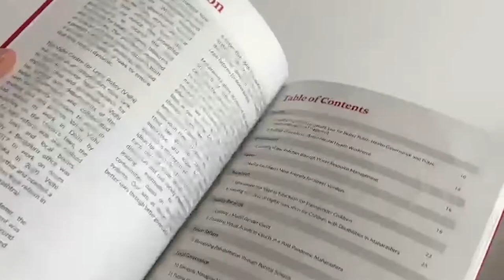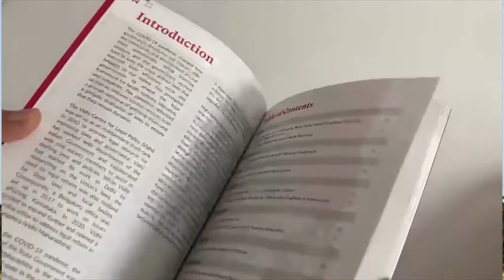Launch of Vidhi Maharashtra State Office with a Discussion on Legal Reforms for the Future (Video 2)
Maharashtra is the second most populated state in the country and the largest contributor to the country’s GDP. Keeping in mind Maharashtra’s important position, the need for a conversation on legal reform in the State is imperative. In 2020, Vidhi expanded its work and opened an office in Mumbai to address legal reform in Maharashtra. The COVID-19 pandemic has underlined the key role of the State Government in India’s constitutional set up. With this vision, as its first initiative, Vidhi Maharashtra is launching a Briefing Book on Fifteen Suggested Legal Reforms for Maharashtra.

The Briefing Book is a list of recommended reforms for the State of Maharashtra. In 2021, we focus on the core areas that were affected by the onset of COVID-19. The pandemic has taught us the importance of our community and systems and how they might be enhanced to deal with similar situations in the future. The suggested reforms thus focus on how we as a community can learn from the pandemic and strengthen systems for the citizens of Maharashtra.